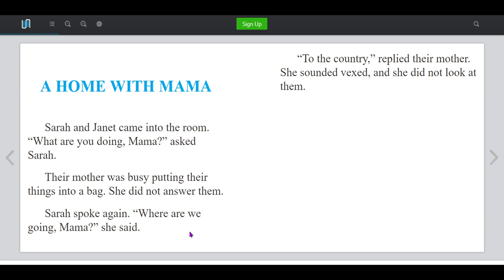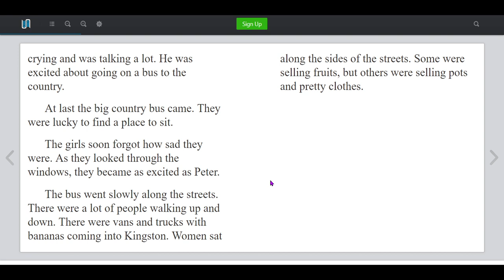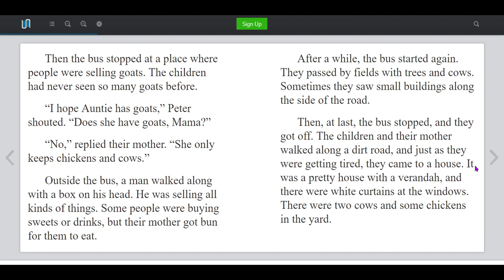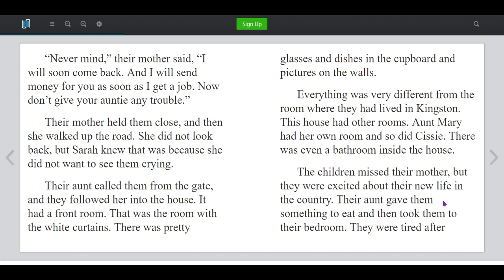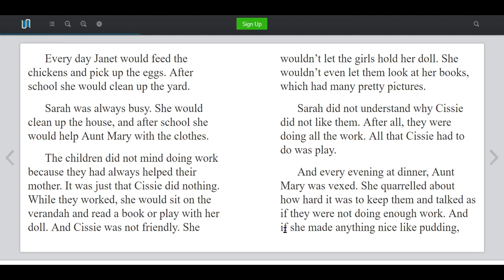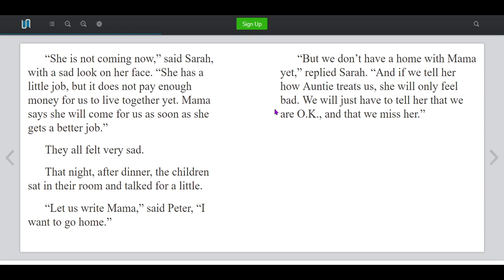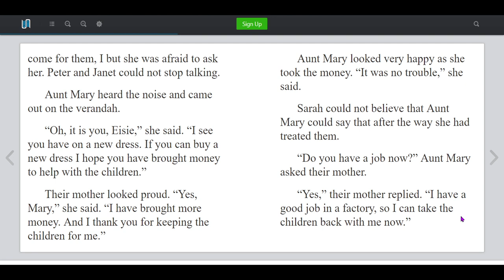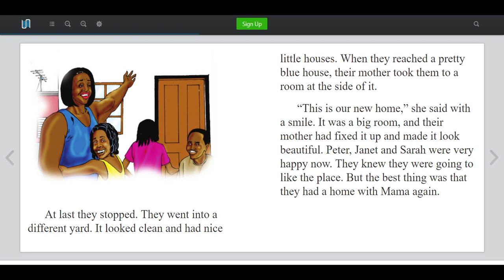A Home with Mama